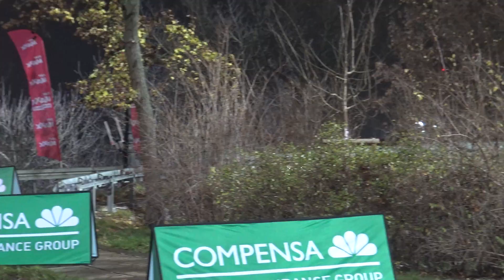60 Rajd Barbórka | KAROWA | 2022 - Lewandowski / Przesmycki - BMW 318 is | MaxxSport